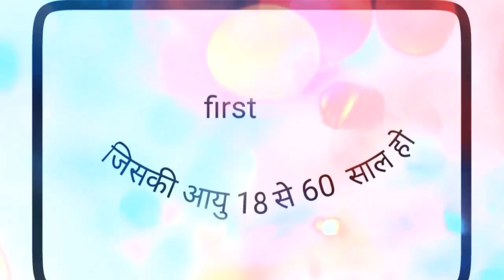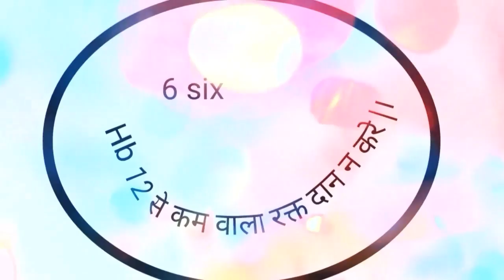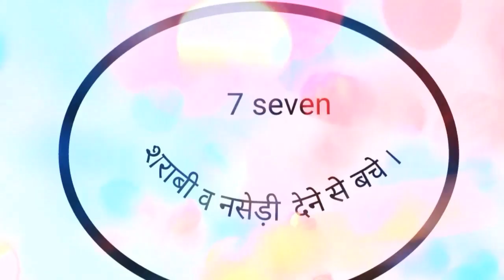blood donation ke liye blood kon de sakta hai ? रक्त कौन-कौन दे सकता है ?blooddonation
मित्रो, नमस्कार , इस विडियो में रक्त कौन कौन दे सकते है ?  का वर्णन किया है । यह जरूरी जानकारी हमारे लिए बहुत ही जरूरी जानकारी है । इस विडियो में ये जानकारी टू द प्वाइंट दी गयी है ।

रक्त दान महा दान क्यों कहलाता है
इस पर एक शानदार स्पीच

how can donate blood ,
blood kon kon de sakta hai ,
blood kitna diya jata hai ,
jivan me kitni baar blood de sakte hai ,
rakt dan ki sawthaniyo
raktdan kon kon kr sakta hai .